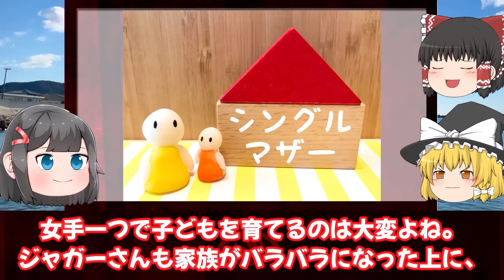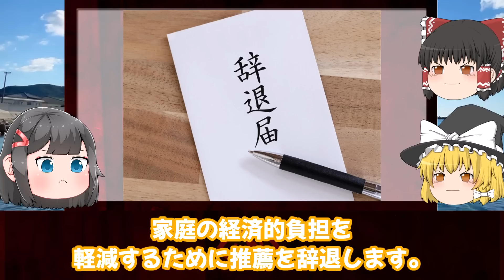【ゆっくり解説】週刊誌で次々暴かれた衝撃の真実。ジャガー横田夫婦がヤバすぎる…